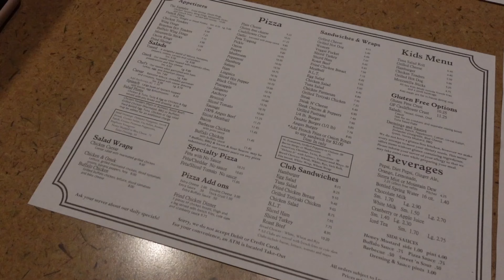VLOGMAS DAY 12: Enchanted Village + Vic's 22nd RED birthday party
My boyfriend and I started our weekend off by visiting the Enchanted Village at Jordan's in Avon! We walked around and explored all of the activities while taking in all the holiday decor. We headed back home and got ready for our friends birthday party which was taylor swift inspired!

Angelica xx